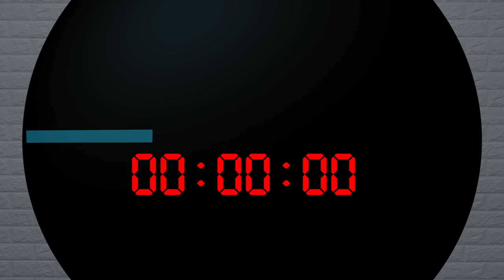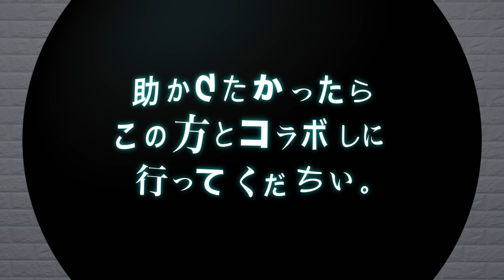【サワヤン】イケメン外国人に女子メンバーが口説かれていたら男子はどうする？【12日目】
【フォーエイトコラボマンス】

4/9日から5/8日の「30日間」、【30組のYouTuberと連続でコラボをする】という
とてつもない巨大プロジェクトを実施中です！

是非、色んな方に伝えて、最後まで見届けてくれたら嬉しいです！

《コラボマンス12日目:サワヤンチャンネルさん》

卒業回避まで後、18組。。。

フォーエイトコラボマンス 実施中！！
4/9~5/8日の30日間ぶっ通しでコラボをしています！
毎日19時にプレミア公開しているので絶対に観にきてね！！

詳しい内容は下のSNSから！！
-SNS-